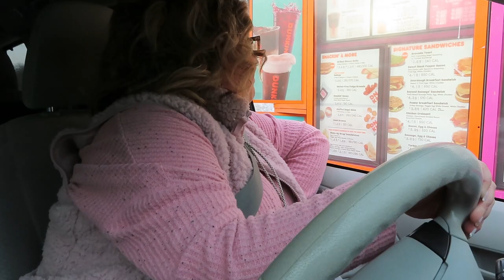Day in the Life // Midweek Chatty Vlog // On Cloud Clyne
Hello friends! Surprise! We've got a midweek chatty check-in! XO - Tiffany